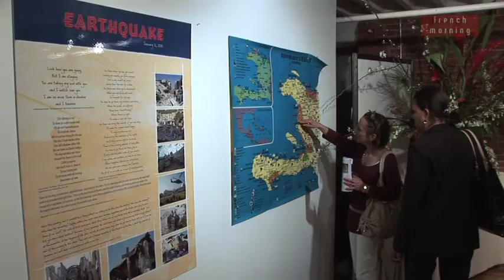Soiree haiti a LA. Venue